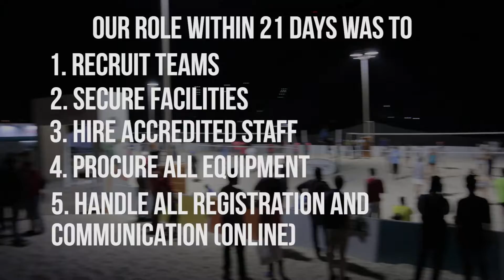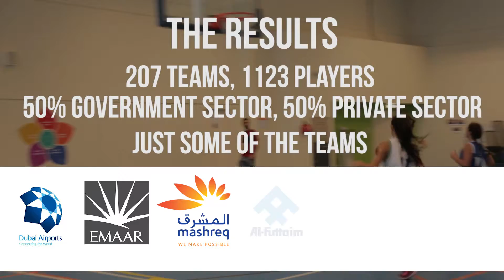Dubai Fitness Challenge 30x30 Corporate Tournaments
How exciting it was to be a part of the initiative and organise eight tournaments in 4 different sports to help Dubai to become the most active city in the world and get closer to engaging everyone into sports!

More than 100 teams from the local companies and organisations, such as Emaar, GMG, Dubai Health Authority, RTA, Dubai Taxi, DEWA and many others,  joined DFC Corporate tournaments, making the total number of players close to 800 people.